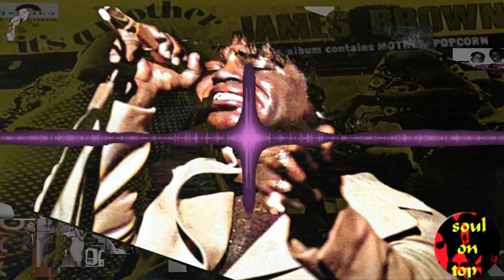James Brown - Mashed Potato Popcorn (parts 1 & 2)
1969 King Records .